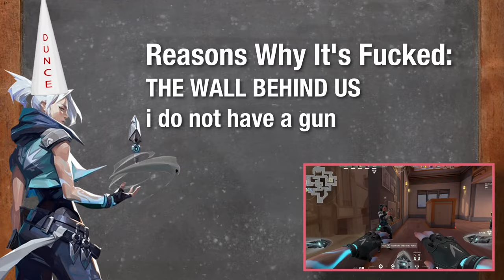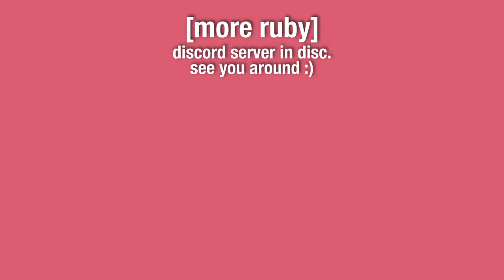RETURN TO VALORANT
unfortunately i love this zoomer shooter

Discord Server!!

Featuring:
Lucas, pink @rubyrosecrowns

Music, in order of appearance:
Money for Nothing -  Dire Straits
DON'T TRIP! - Atwood
Lacheque ~ Dragonfruit Salad
Spotlights - Videos Change Reality
Title Theme - Wii Play
Berguntruckung - Undertale
Welcome to Bistro Pierre - Personal Trainer Cooking